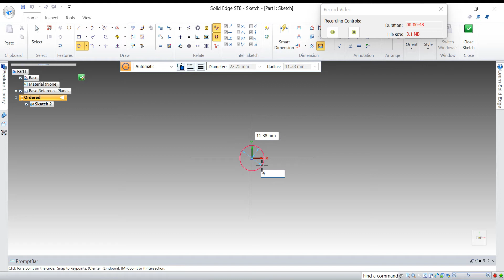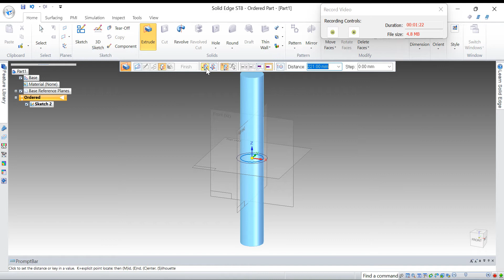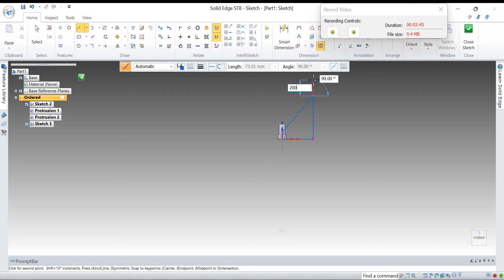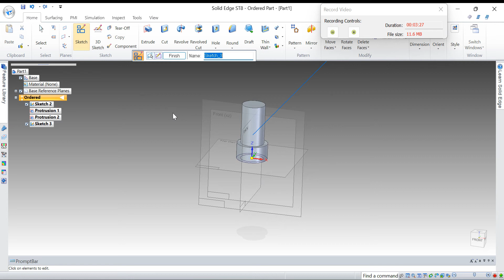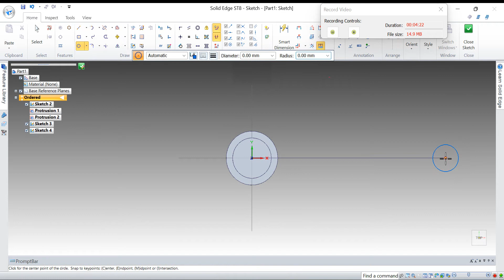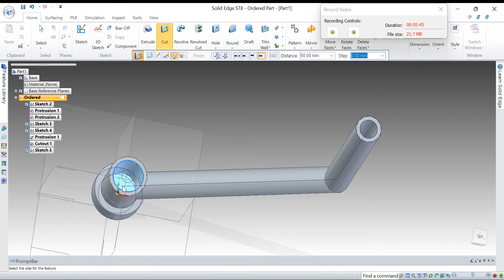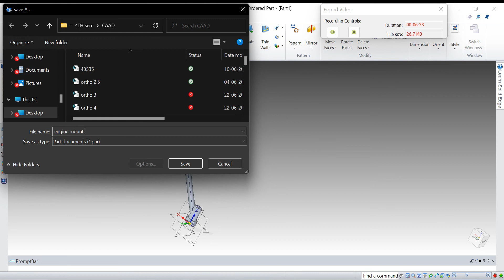Engine mount leg ved VTU (Aeronautical Engineering) Solid Edge ST8